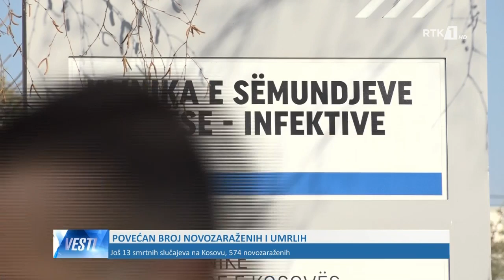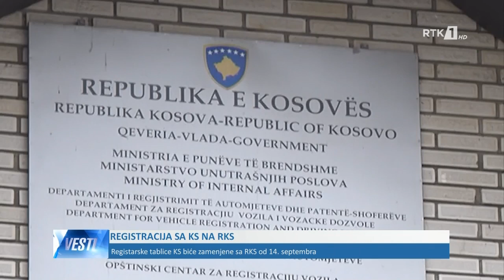LAJMET NË GJUHEN SERBE - VESTI 15.03.2021